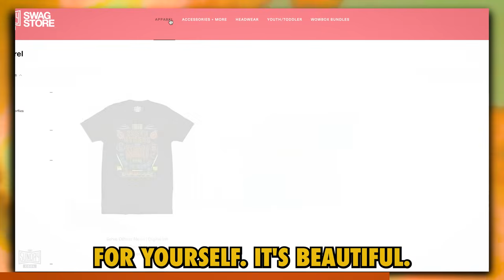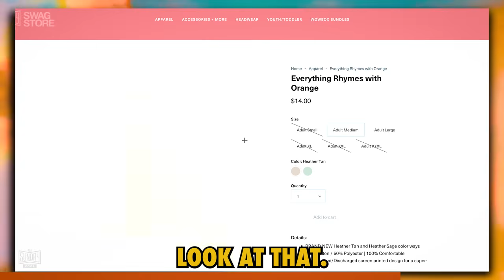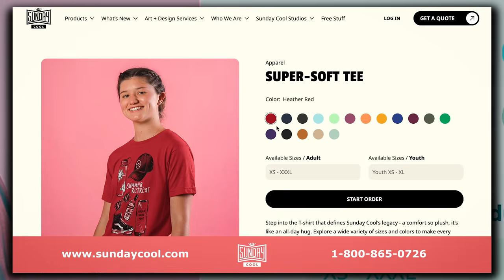Moon Landing Conspiracy, Ghost Stories, & The Secrets of Dinosaurs | EP.88 | Ninjas Are Butterflies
Danny's back and the NAB crew is on the road! While the boys are in Atlanta they chat about having two suns, if the beatles are overrated, and we hear a chilling new ghost story to finish off the episode! Welcome to the show, Ninjas!

0:00 - Welcome to the Show, Ninjas!
1:16 - Orange Conference
5:50 - Danny On My Mind
9:40 - Does The President Deserve What's Coming?
14:55 - Is Andy A Toddler?
17:15 - Nickleback & Beatles
23:30 - Tucker Carlson, Joe Rogan & Richard Nixon
29:30 - Sam Altman AI Tech
32:03 - Moon Landing Technology
38:17 - Two Suns?
41:35 - Joshs Feet Pics
42:45 - Witches Stairs
47:50 - Andys Alien Question
53:50 - Andrews Food Question
58:20 - Dinosaurs Look Different
1:03:00 - Do You Know Mike Wazowski?
1:05:45 - Dannys Ghost Story